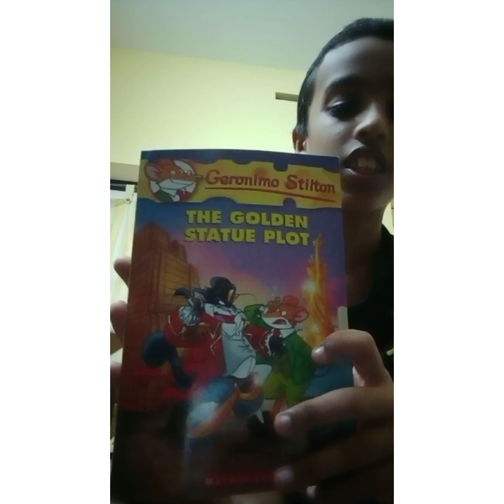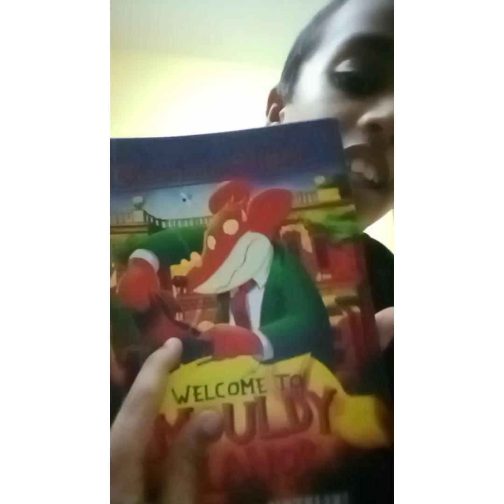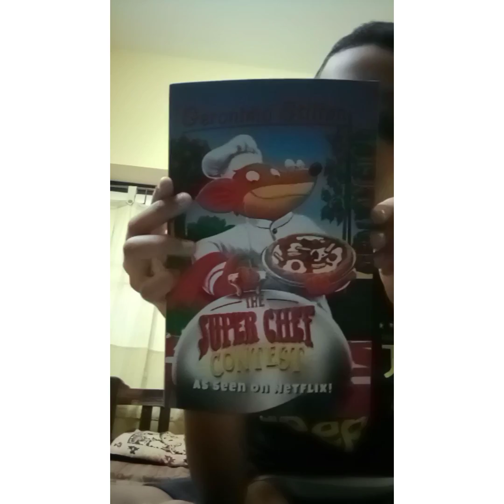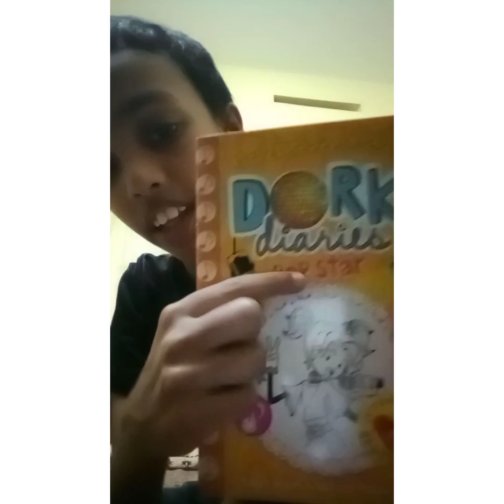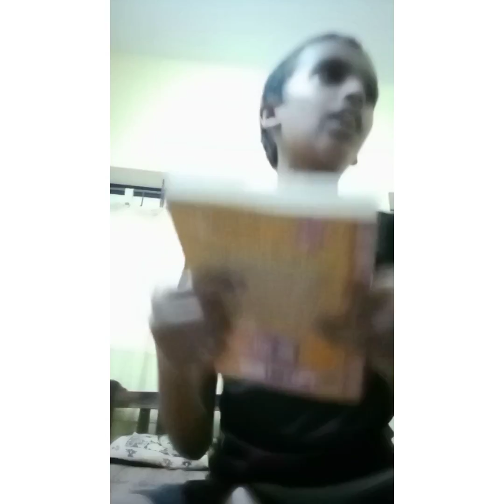My new comic books showing video